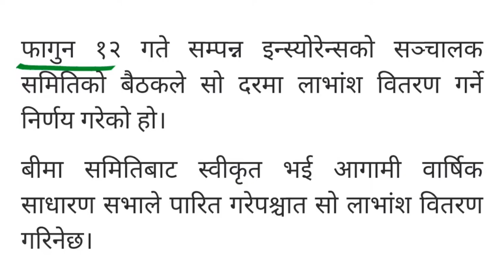Sagarmatha insurance company (SIC) ले दियो बमपर Bonus share | NEPSE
Sagarmatha insurance company (SIC) ले दियो बमपर Bonus share | SIC Bonus share | SIC | NEPSE | IPO NEPSE latestupdate | SIC dividend |